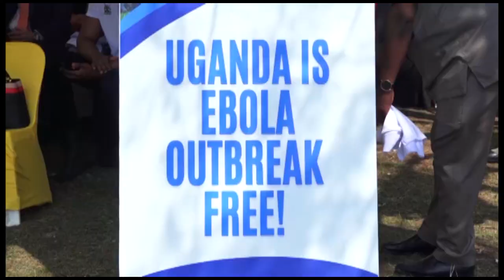EKIRWADDE KYA EBOLA KIRINYIDDWA